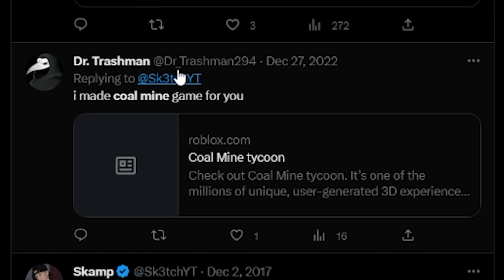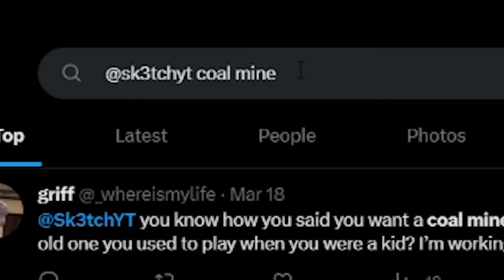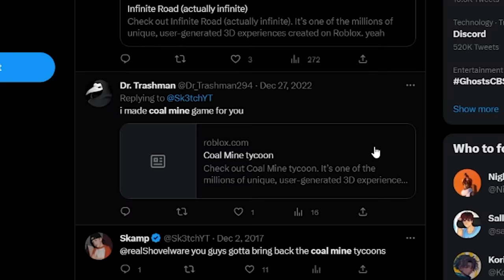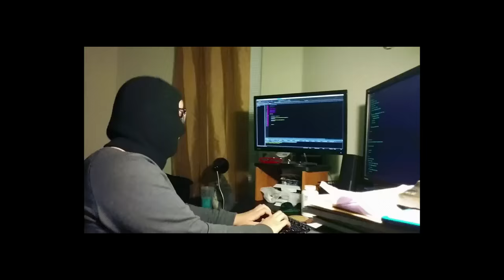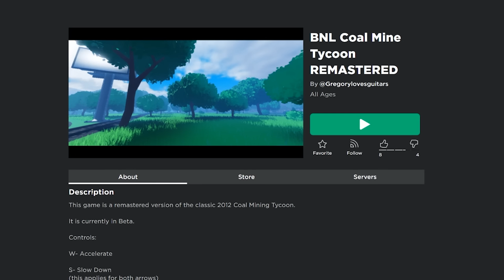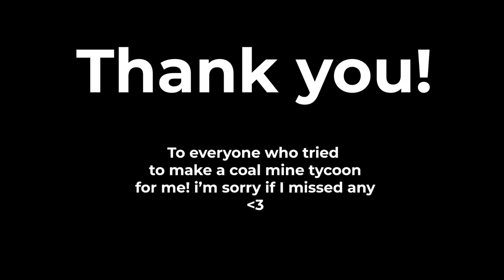I asked for a roblox game.. THEY MADE IT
FINALLY..

GRIFF - griff did not finish but that is okay, griff A for effort

►Code: sketch